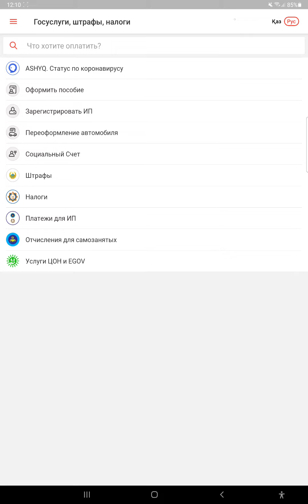Салық қарызын Каспий арқылы қалай төлейді